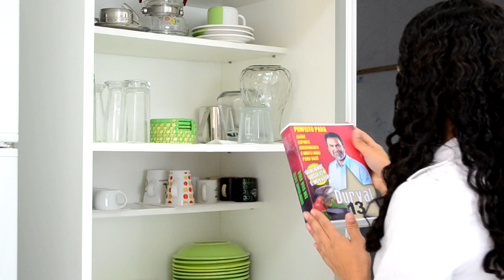ESCOLHA PERFEITA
faça uma única escolha para sua vida, faça a escolha perfeita.